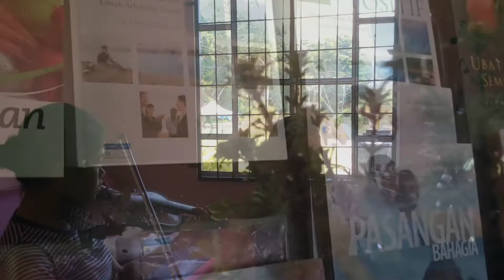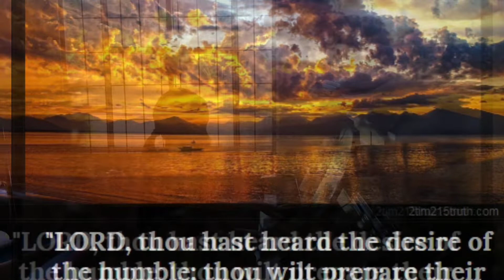Face to Face / Muka dengan Muka nanti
Lagu Rohani Instrumental gabungan muzik Piano & Violin yang dimainkan oleh Christalyn & Chelsea...

Saya selalu menasihati mereka agar setiap talenta yang Tuhan telah berikan pada mereka, praktik kan dan gunakan itu dengan sepenuh hati terlebih lagi pelayanan untuk Tuhan.

Selamat menonton dan terima kasih kerana sudi menonton...

Instrumental Spiritual Piano & Violin music by Christalyn & Chelsea ...

I always advise them that every talent that God has given them, practice it and use it wholeheartedly is a service to God .